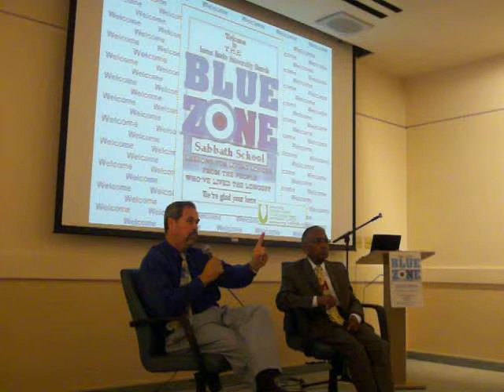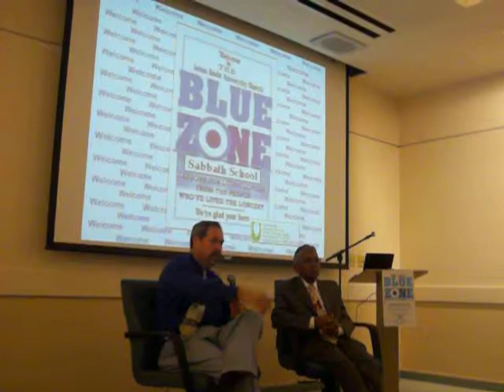Blue Zone Sabbath School - Dr. Hildemar Dos Santos MD, DrPH and Dr. Moses Christian MD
This is an excerpt from the Blue Zone Sabbath School - Dr. Hildemar Dos Santos interviews Dr. Moses Christian MD, a full time surgeon, has run over 200 Marathons, who is a 'Marathon' runner in his 80s.